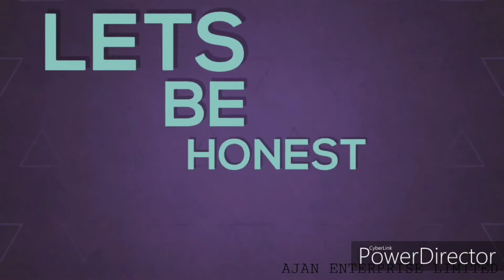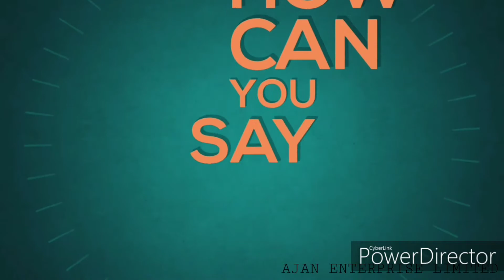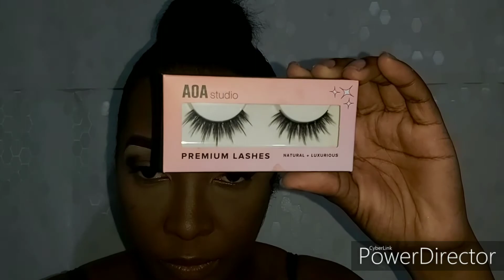SHOP MISS A REVIEW 2020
I was amazed by these products to be honest.most of these products were from SHOPMISSA.COM. the products that were not from SHOPMISSA.COM are : sacha buttercup setting powder,maybelline setting spray and these are both stocked at Ajan ENTERPRISE located in Portantonio Portland.the other product that was not by SHOPMISSA.COM is the black phoera eyeshadow and I got it from wish.com.